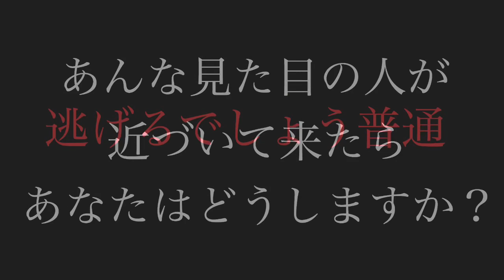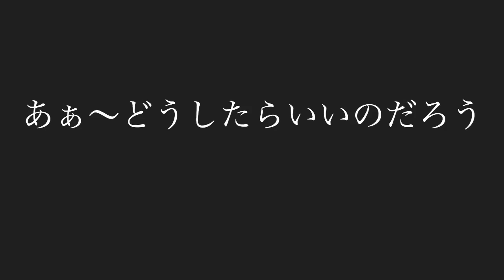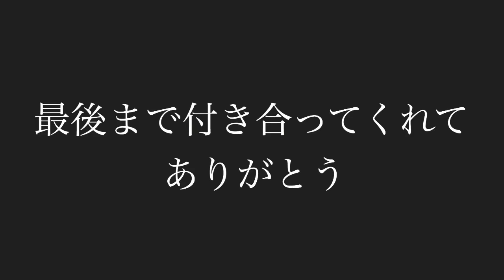桑田真澄です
使用音源